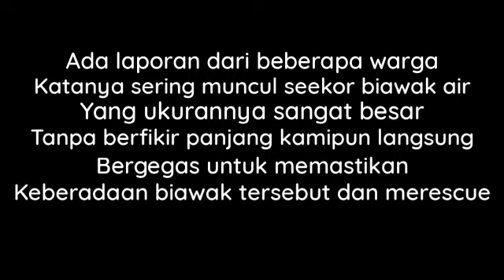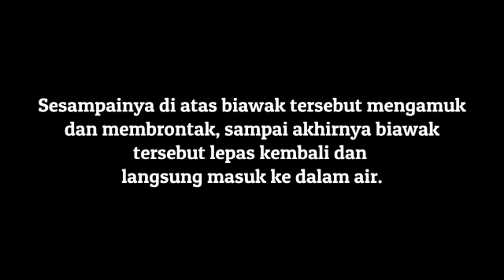Penangkapan Biawak Monster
Selamat Pagi..
Teman-teman kali ini kami Komunitas Reptile Ciseeng sedang menyelamatkan biawak yang ukurannya sangat besar di dalam air..
Kami usahakan bagaimana caranya supaya kami bisa mendapatkan biawak tersebut saksikan terus keseruan kami teman-teman hanya di Chanel kami😊🙏